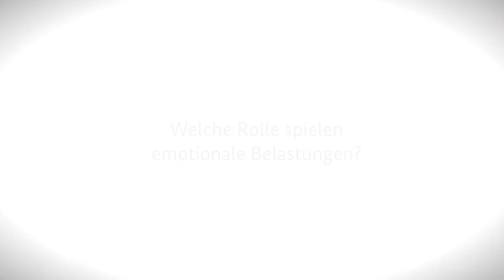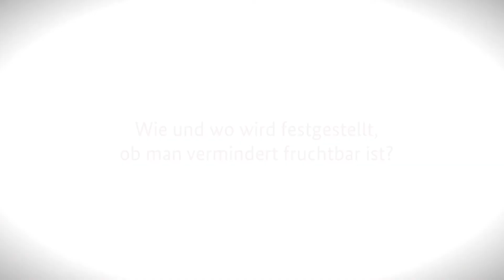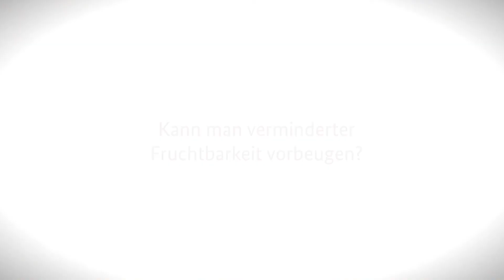Ursachen ungewollter Kinderlosigkeit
Prof. Dr. Heribert Kentenich spricht im Interview über die möglichen Ursachen ungewollter Kinderlosigkeit.